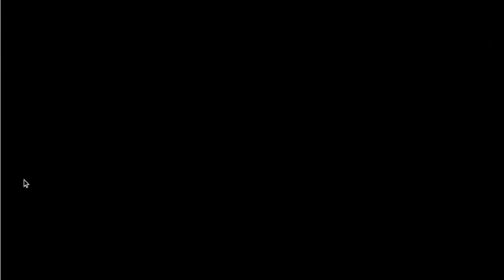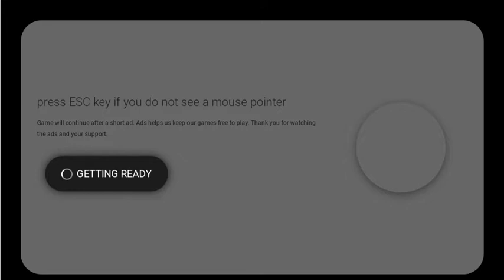City Rider 3D gameplay